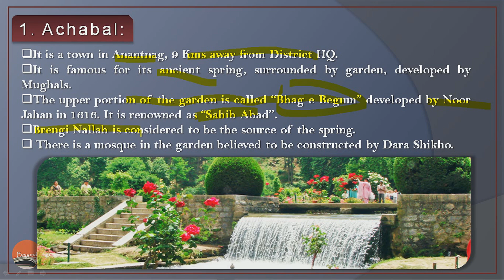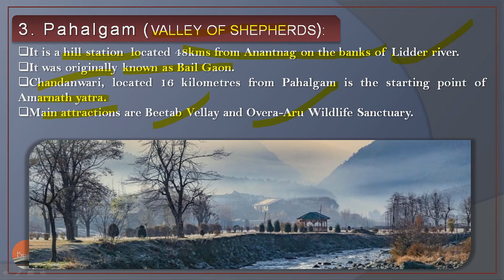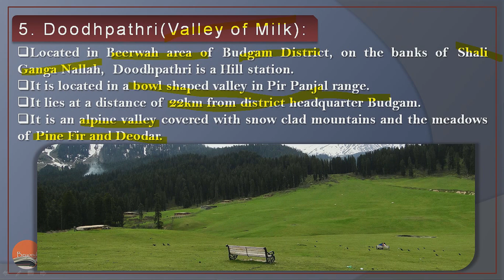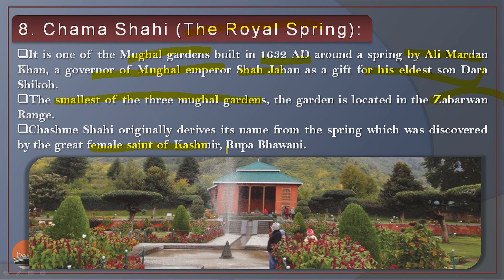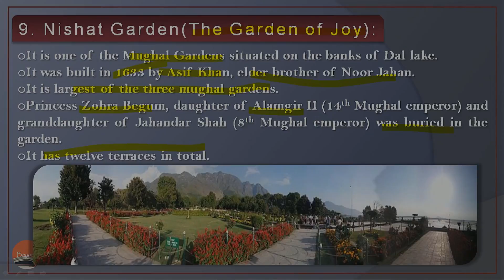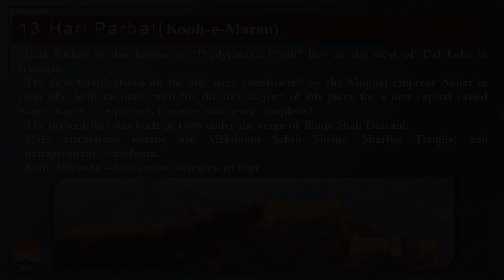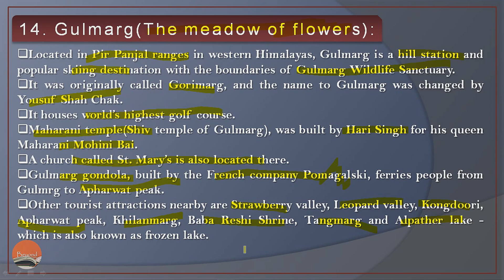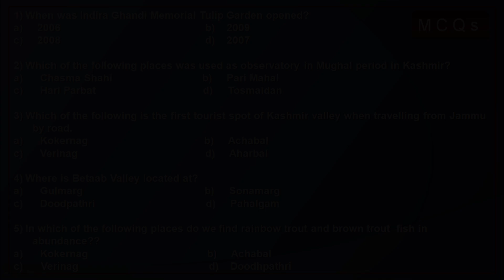Important Tourist Destinations of Jammu and Kashmir - Part 2 - Kashmir Division JKSSB and JKPSC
Part 2 of Important Tourist Destinations of Jammu and Kashmir has been covered in this video. It contains Important Tourist Destinations of Kashmir Division. It also includes MCQs on Important tourist destinations of Jammu and Kashmir.

Part 1 contains Important Tourist destinations in Jammu Division and Part 3 contains Important Tourist Destinations (Religious places) of JK UT.

It is a very important topic for all UPSC, JKSSB and JKPSC posts like Jammu and Kashmir Administrative Services, Indian administrative services, Accounts Assistant Finance, Sub Inspector Finance, Inspector Finance, Junior Statistical Assistant, Compiler etc. It is equally important for all JKPSC and UPSC exams like Kashmir Administrative Services, Assistant Director, assistant registrar cooperatives etc., vlw, village level worker etc, Naid Tehsildar etc.

On this channel we provide educational material for all JKSSB and JKPSC exams. If you are an aspirant of either of these  two then please Subscribe to the channel and also press the bell icon so that you get notified every time we upload a new video.

Answers to MCQs:

1) When was Indira Ghandi Memorial Tulip Garden opened?
d)    2007

2) Which of the following places was used as observatory in Mughal period in Kashmir?
b)     Pari Mahal

3) Which of the following is the first tourist spot of Kashmir valley when travelling from Jammu by road?
c)      Verinag

4) Where is Betaab Valley located at?
d)     Pahalgam

5) In which of the following places do we find rainbow trout and brown trout  fish in abundance??
a)      Kokernag